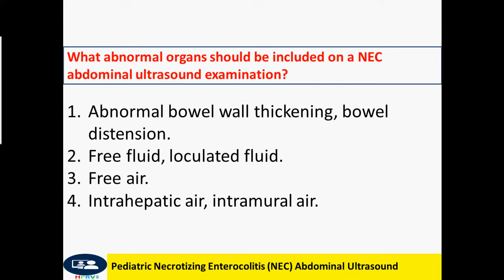Necrotising enterocolitis (NEC)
Dr Chor Ath Focus on indication, ultrasound findings.